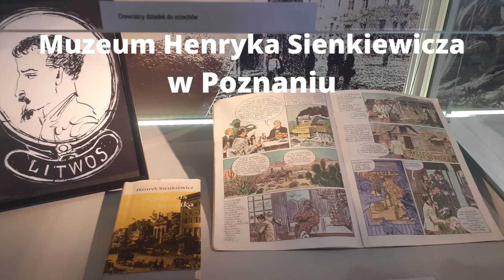Szkolna wycieczka do Poznania w ramach programu Poznaj Polskę